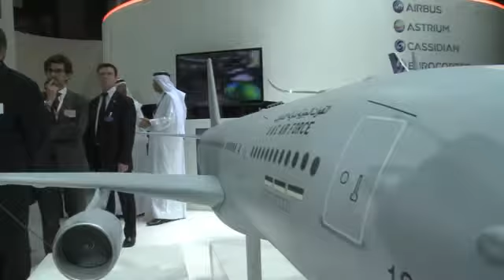Airbus presente en la feria aeronáutica de Dubai 2011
Airbus presente en la feria aeronáutica "Dubai Airshow 2011"

Fuente video: Airbus